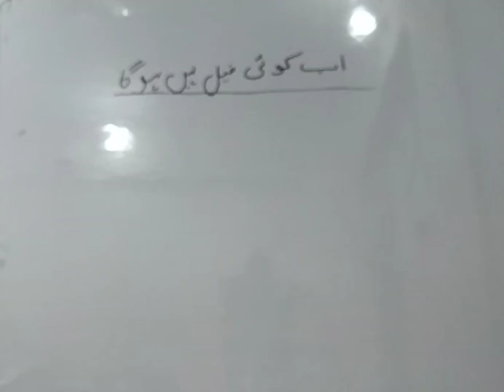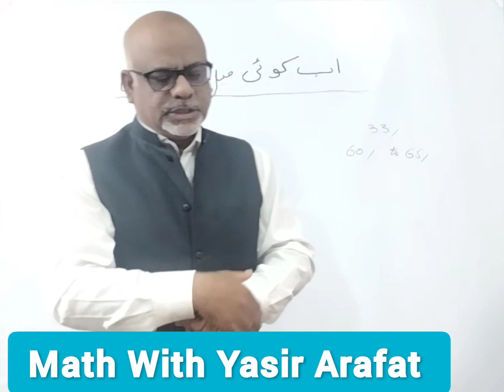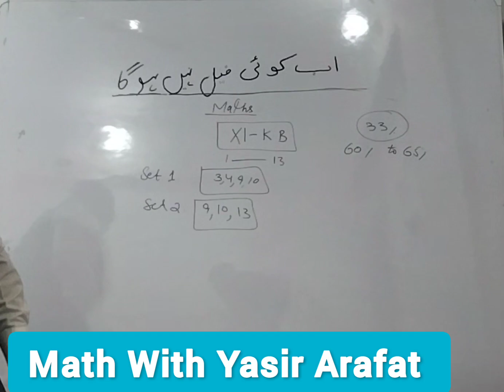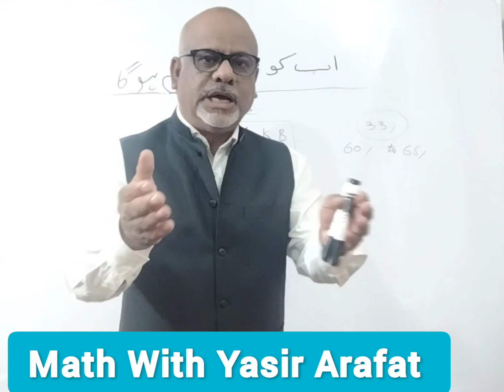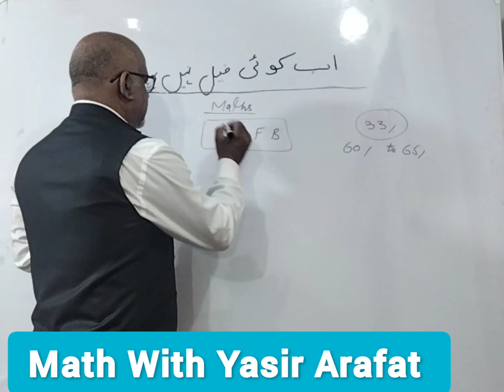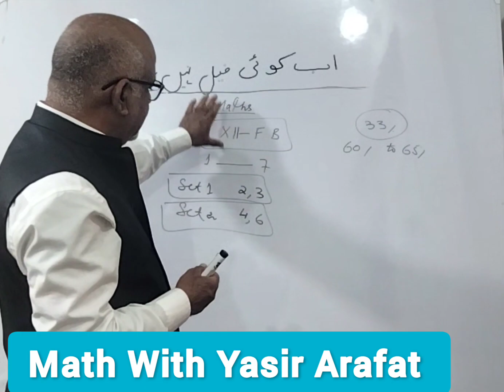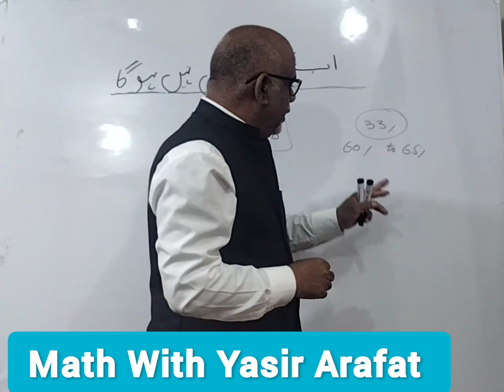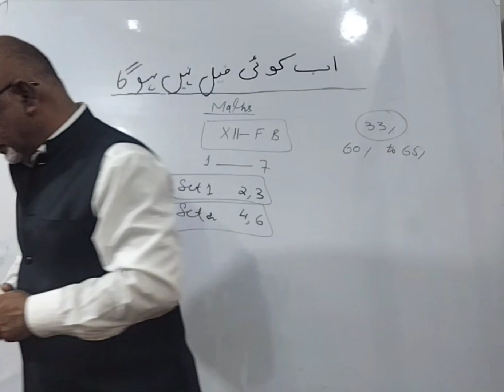All Students Will Pass | Trick to pass exam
In this video we have discussed some important tricks to pass board exam to get good marks. we have discussed some important tools pass exam and get good grades in exam.